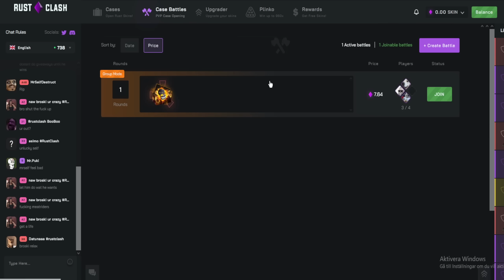The Undefeated 25,000 Hour Duo in Rust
Today, me and @Ownrocker went on an official vanilla rust server, just to have some fun, but what we didnt know, is that we built in a huge warzone, we had to pvp our way to through the wipe! with loads of groups trying to stop us! ENJOY

When I upload Rust Gameplay Videos, you will find many different things including stories of my wipes, intense PVP highlights, plays and fights, Solo Survival, Group Survival, Roleplaying, Funny Moments and much more!